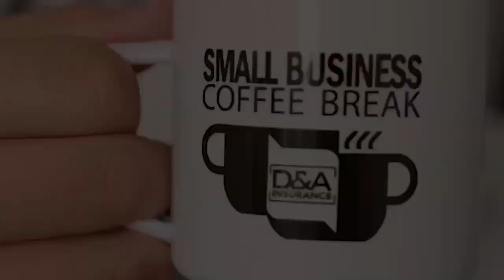What Happens When Your Business Gets Sued?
This week on the SmallBusinessCoffeeBreak, Alex Barthet, from Barthet Construction Law Firm has a discussion with us on “What Happens When Your Business Gets Sued?“ Check out our conversation and hit us with your questions!

Alex Barthet

Alex Dopazo